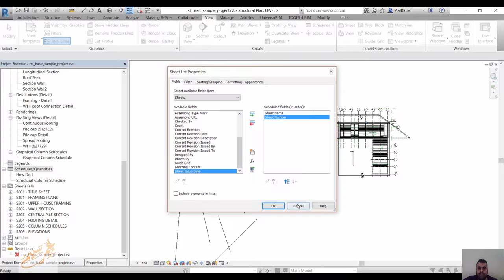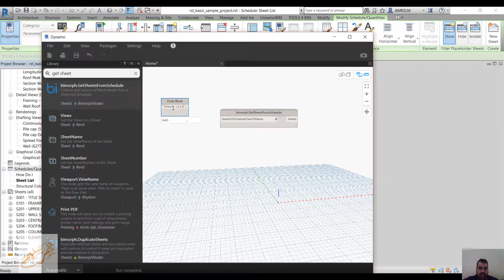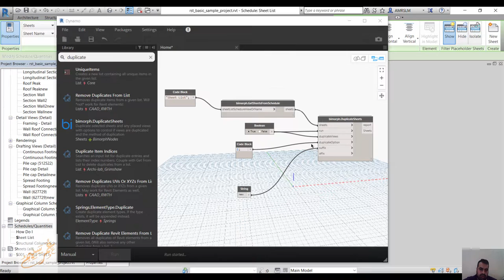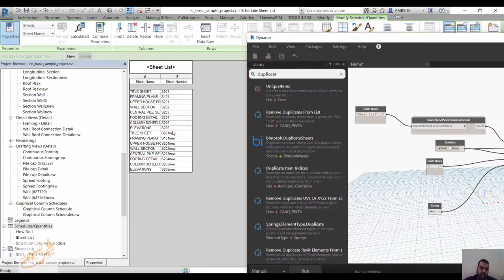dublicated all sheet and views